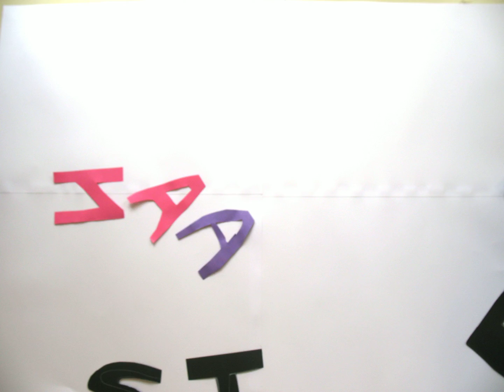OVSG AF namen.mov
De kinderen van BS Kameleon bereiden zich voor op hun examen animatie.